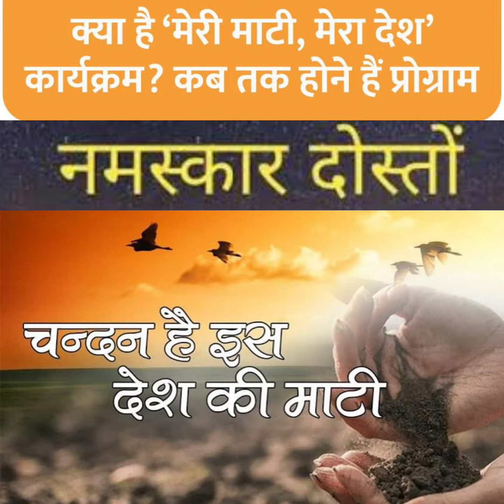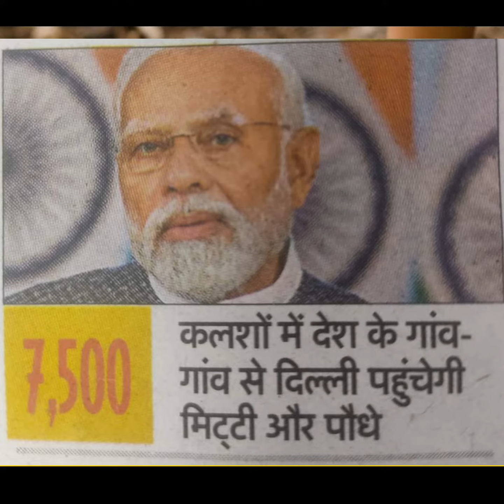मेरी माटी,मेरा देश,meri mati mera desh,Independence Day,Mann Ki Baat,Amrit Mahotsav,freedom Fighters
merimatimeradesh IndependenceDay MannKiBaat PMOIndia NarendraModi NaMoAgain2024 AmritMahotsav freedom Fighters BharatMandapamभारत के अमर शहीद, महापुरुषों को समर्पित मेरी_माटी_मेरा_देश अभियान पूर्व से पश्चिम, उत्तर से दक्षिण तक भारत को एक साथ जोड़ेगा।

देशभर की माटी से लाए गए अमृत कलशों से अमृत वाटिका तैयार की जाएगी, जो अपने आप में एक अनोखा अनुभव होगा।

जय हो 🙌🇮🇳

merimatimeradesh IndependenceDay MannKiBaat PMOIndia NarendraModi NaMoAgain2024 AmritMahotsav freedom Fighters BharatMandapamआजादी का अमृत महोत्सव क्या है?पीएम मोदी ने कहा, ‘‘यह अमृत वाटिका ‘एक भारत-श्रेठ भारत का' भी बहुत ही भव्य प्रतीक बनेगीआजादी का अमृत महोत्सव 12 मार्च 2021 से शुरू हुआ था. अब 75 हफ्ते बाद 15 अगस्त 2023 को इसका समापन होगा. पीएम मोदी की उपस्थिति में 29 या 30 अगस्त को कर्तव्य पथ पर इसका मुख्य कार्यक्रम होगा.रेडियो कार्यक्रम ‘मन की बात’ की 103वें एपिसोड के दौरान पीएम मोदी ने ‘मेरी माटी, मेरा देश’ अभियान की घोषणा की थी। पीएम मोदी ने कहा कि हर जगह ‘अमृत मोहत्सव’ की गूंज है और 15 अगस्त पास ही है तो देश में एक और बड़ा अभियान शुरू किया जा रहा है। उन्होंने कहा कि शहीद वीर-वीरांगनाओं को सम्मान देने के लिए ‘मेरी माटी मेरा देश’ अभियान शुरू होगा।'आजादी का अमृत महोत्सव' 15 अगस्त को मनाया जाएगा।

प्रधानमंत्री श्री Narendra Modi जी इस दिन 'मेरी माटी, मेरा देश' कार्यक्रम का शुभारम्भ करने जा रहे हैं, हम सबको इस अभियान के साथ जुड़ना है...: UPCM MYogiAdityanathमेरी माटी, मेरा देश’ अभियान का हिस्सा बनेंगे तीनों सेनाओं के जवान, देशभर के ग्राम पंचायतों का करेंगे दौराई30 अगस्त को कर्तव्य पथ पर भव्य समापन समारोह का आयोजन किया जायेगा. यहां कर्तव्य पथ पर गांव से लाई गई मिट्टी से वाटिका बनाई जाएगी, जिसका नाम अमृत वाटिका होगा. इस कार्यक्रम में प्रधानमंत्री समेत कई वीआईपी लोग मौजूद रह सकते हैं.आजादी के अमृत महोत्सव और स्वतंत्रता सेनानियों को सम्मानित करने के लिए केंद्र सरकार 'मेरी माटी मेरा देश' अभियान शुरू करने जा रही है. इस कार्यक्रम के तहत देशभर में गांवों से लेकर शहरों तक कार्यक्रम चलाए जाएंग